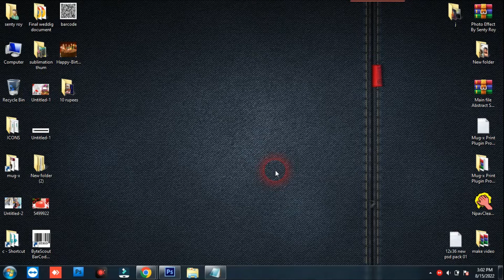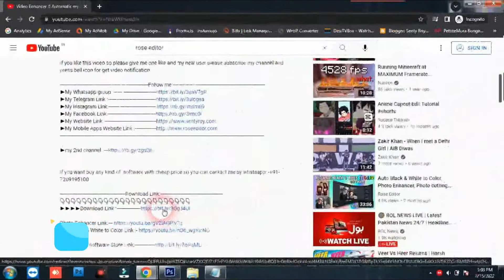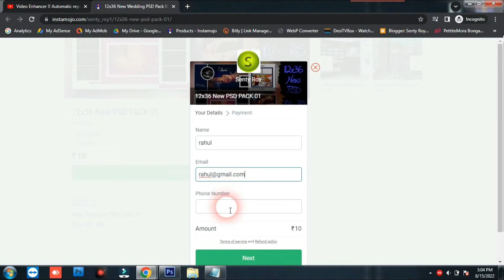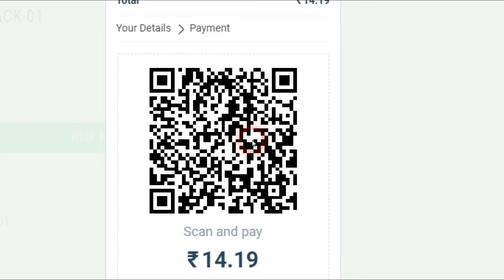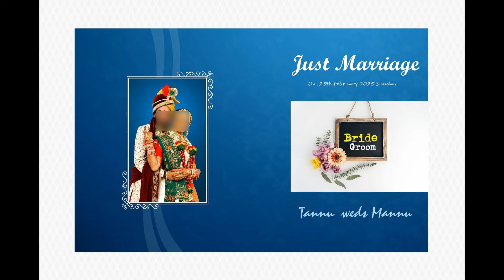12X18 NEW WEDDING COVER PSD Pack 16